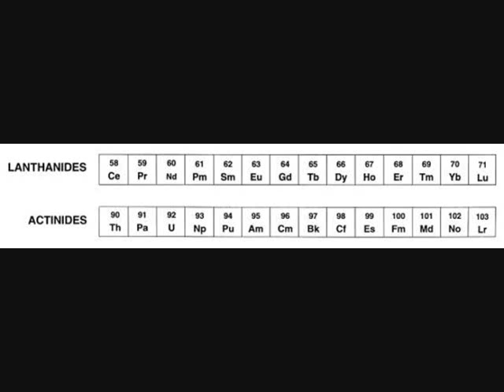Samarium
When the mineral samarskite was discovered to contain a new element, samarium, Russian mine official Colonel Vasili Samarsky-Bykhovets became the first person to have an element named after him, though indirectly.  Do you think he deserves it?